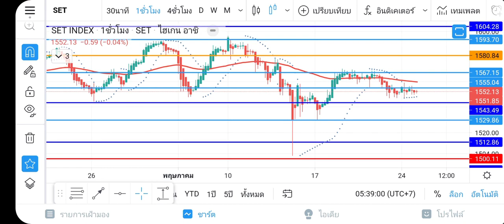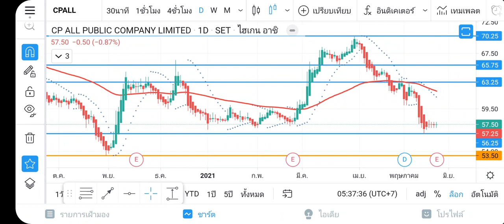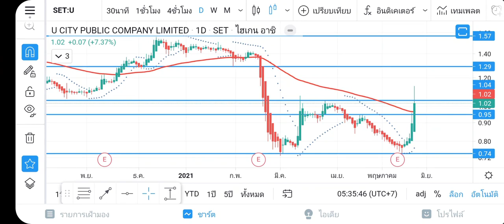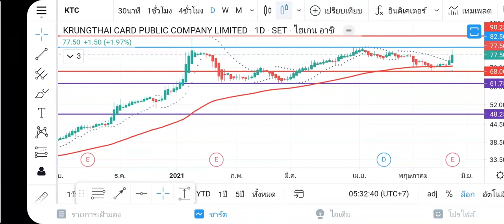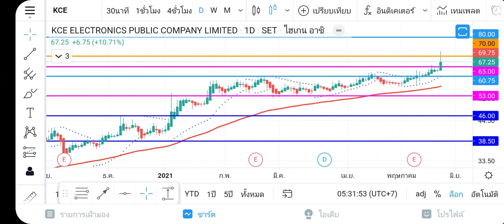วิแคะหุ้น 25 พ.ค. 64 SET, OR, CPALL, BEC, SCGP, U, PTT, HANA, KTC, KBANK, KCE I MONEY BETTER